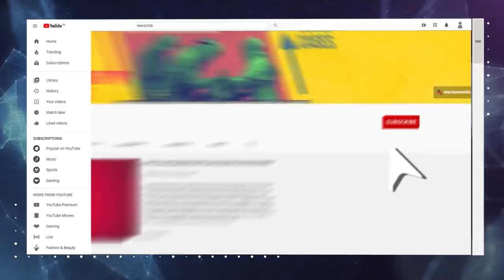अर्नब प्रकरण पर चुप्पी क्यों?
अर्नब गोस्वामी-पार्थो दासगुप्ता संवाद के सार्वजनिक होने से देश की सुरक्षा, राजनीति और राजनीतिज्ञों को लेकर ढेर सारे तथ्य सामने आए हैं. इनमें कुछ तो बहुत भयावह हैं. सरहदी इलाकों में  हमारे सैनिकों की शहादत अर्नब जैसे कुछ 'बड़े लोगों' के लिए बड़ी कामयाबी की गारंटी है! देश की सुरक्षा से जुड़े 'टाप सीक्रेट' सत्ता के शीर्ष लोगों के जरिये अर्नब के यहां पहुंचते रहे और अर्नब उनका इस्तेमाल अपने धंधे और सत्ताधारियो के सियासी, खासतौर पर चुनावी फायदे के लिए करते रहे. कौन जाने अर्नब के यहां से वे 'टाप सीक्रेट' कहां कहां गये होंगे? अनेक पत्रकारों, निर्दोष कार्यकर्ताओं और आम नागरिकों के विरुद्ध धड़ल्ले से आफिसियल सीक्रेट एक्ट का इस्तेमाल करने वाली सत्ताओं को बताना चाहिए कि अर्नब-गेट के बारे में  वे क्यों मौन हैं? क्या भारत का सिस्टम नियम-कानून से नहीं, सिर्फ कुछ लोगों की मर्जी से चलाया जा रहा है?
Aaj Ki Baat के नये एपिसोड में वरिष्ठ पत्रकार Urmilesh का विश्लेषण.